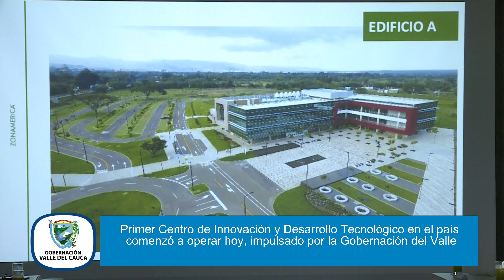Conectados con el Valle SEPTIEMBRE 2 2020 NOCHE